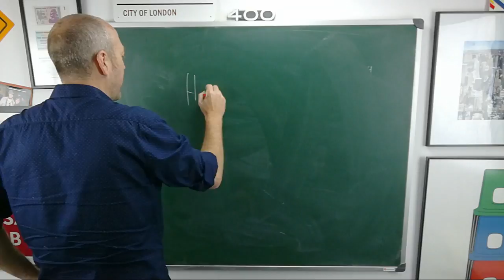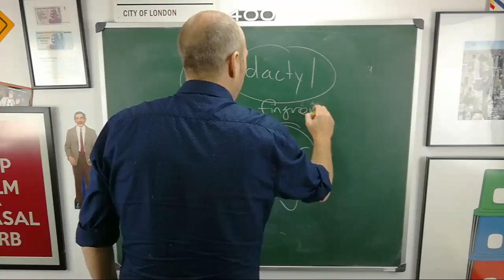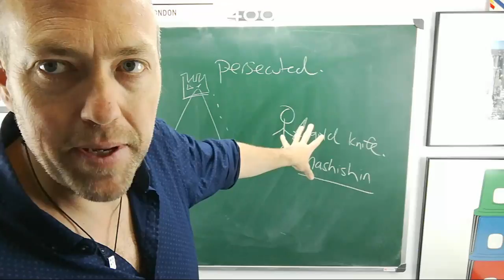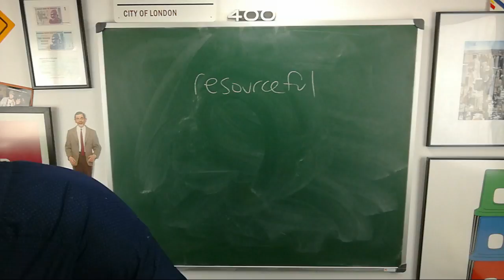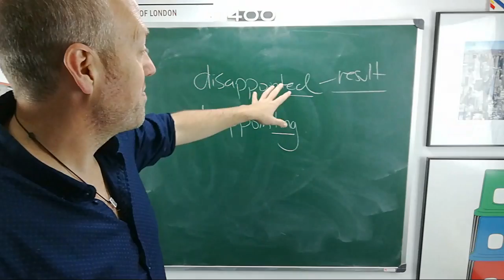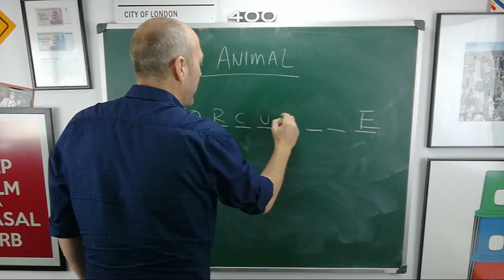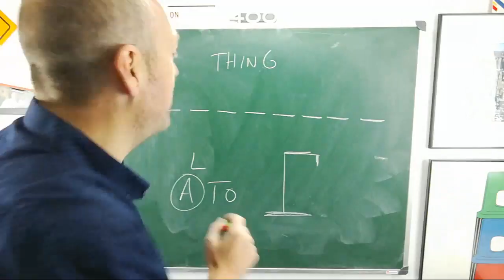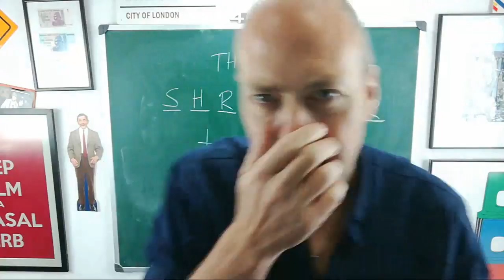Live English class | July 4, 2017 | Canguro English